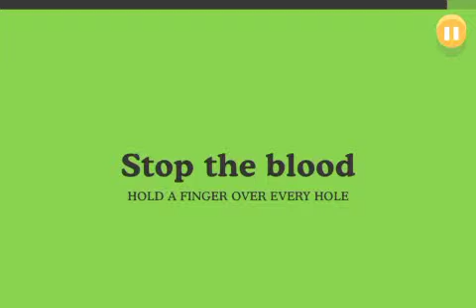Dumb Ways To Die IOS Game Ep.1-SO CLOSE TO 2,000 POINTS!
Hey what is up guys and welcome to the first episode of dumb ways to die I hope you enjoy I had a lot of fun recording it.  Sorry for the random ending of the video i didn't meant to stop recording